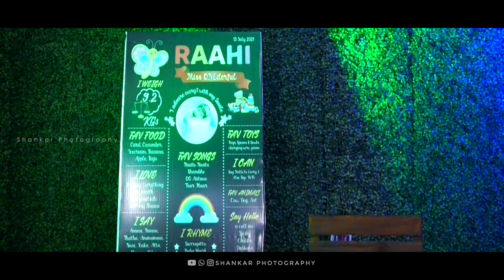Raahi Happy Moments Shankarphotography Con : 96660 53510 Lilttle Foto Spot Adilabad.